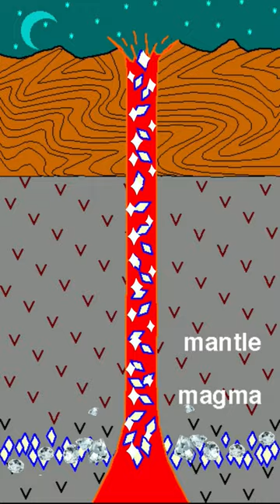Why Is It Raining Diamonds On Neptune And Uranus?